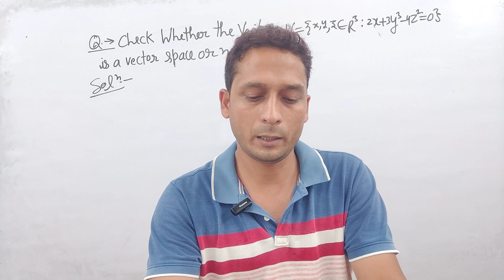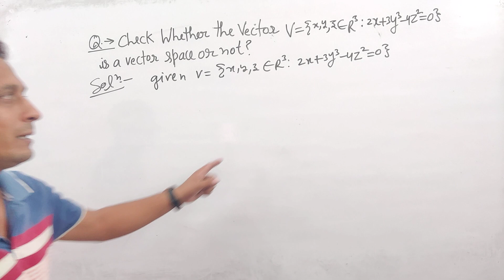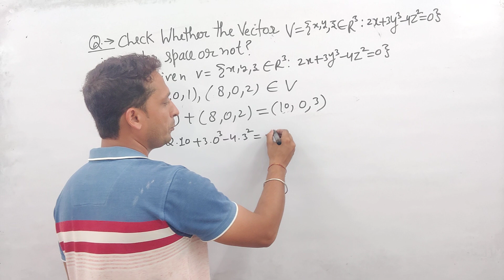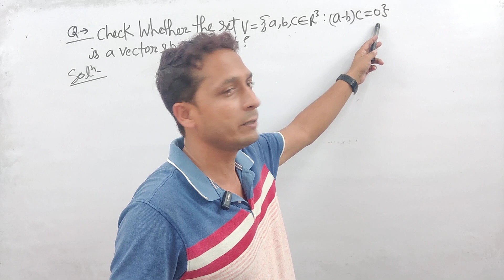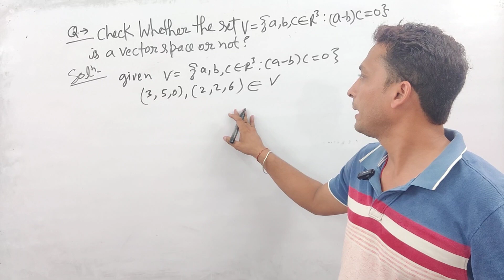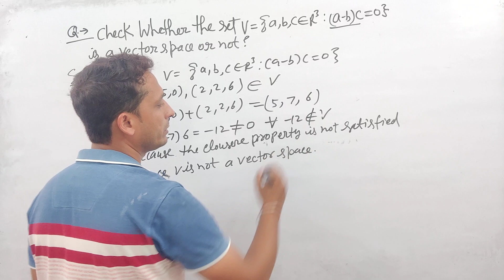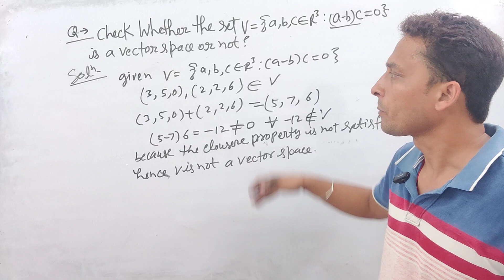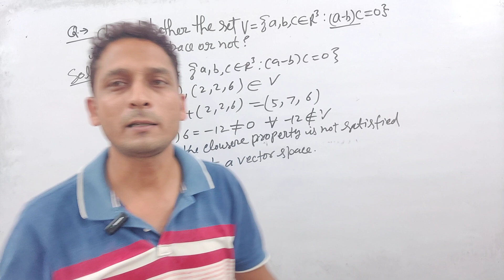|L4| B.Sc.5th Sem Maths | Linear Algebra | Vector Space | 5th sem maths in hindi for bsc 5th sem